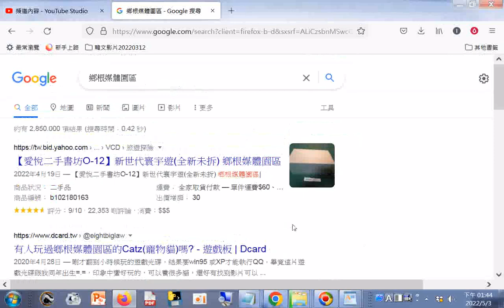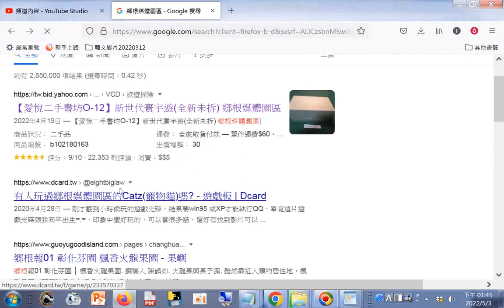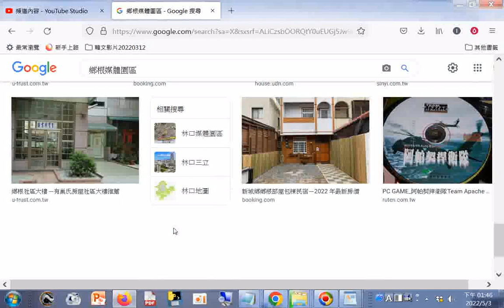搜尋#鄉根媒體園區20220503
閩南語讀經影片合輯